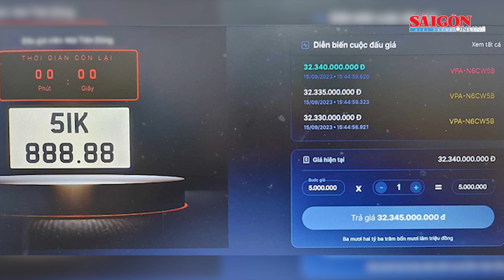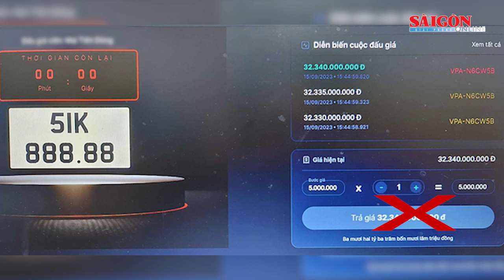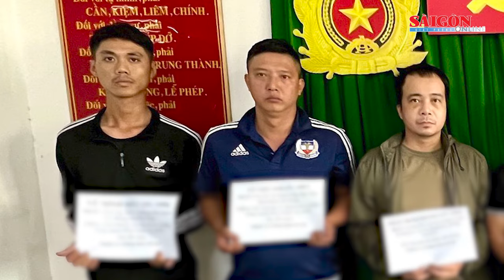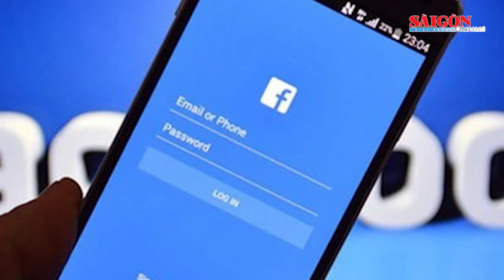Đề nghị tiếp tục tìm kiếm 13 ngư dân mất tích; Bắt băng nhóm cho vay nặng lãi liên quận ở TPHCM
Bản tin 12H 21-10 có các thông tin đáng chú ý: Chủ tịch UBND TPHCM Phan Văn Mãi trao quyết định bổ nhiệm nhiều cán bộ; Đề nghị tiếp tục tìm kiếm 13 ngư dân mất tích đến hết ngày mai 22-10; Biển số ngũ quý 8 TPHCM giảm nửa tiền khi được đấu giá lại; Bắt băng nhóm cho vay nặng lãi liên quận ở TPHCM...